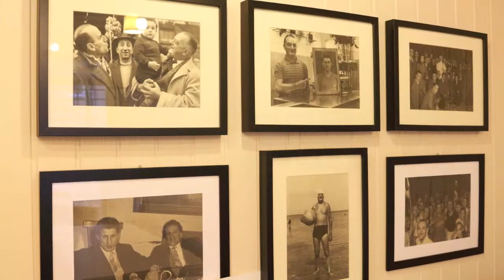Pia Tuccitto - L'Italia di Pia - exOtello - "Photogallery"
L'avventura è iniziata il 17 gennaio del 2012 e oggi l' Italia di
Pia , il progetto multimediale da lei prodotto, è arrivato alla 100 esima puntata.
Per due volte alla settimana sono stati postati sul sito le sintesi di momenti di vita della cantautrice, realizzati viaggiando
in giro per l'Italia, o semplicemente nella sua Bologna. Una cronaca
puntuale e sintetica, non un semplice post , non un semplice tweet, per raccontare momenti di vita, emozioni, lavoro e per scoprire anche luoghi nascosti o sconosciuti.
Tutto questo è stato interamente prodotto da Pia e realizzato con la collaborazione redazionale di Livia Elena Laurentino e di Massimo Persiani,filmaker e fotografo, regista di tutte le clip.Ma un contributo importante lo hanno dato i fans che hanno suggerito a Pia i luoghi da visitare.
Il viaggio proseguirà ancora, anche nel 2013 e si arricchirà con la
collaborazione di tutti voi.